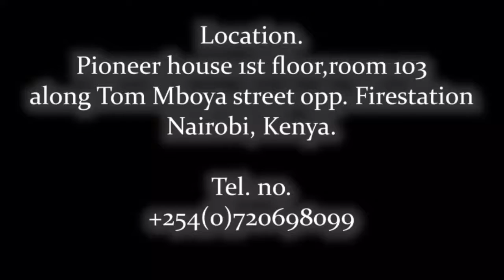PEARL PAPERS 4 BY 6 (4R) (GLOSSY PHOTOPAPERS)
Choose the best photopapers from Magicolors Nairobi that prints best images and are digitally optimized to give you the professional quality results that your work demands

Or visit us at Pioneer Tom Mboya house 1st floor room 103, along Tom Mboya street opposite fire station.